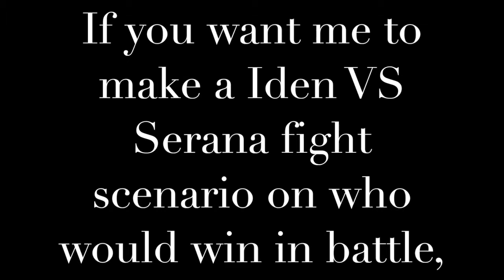Iden Versio vs Serana (Character Analysis)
Thanks to Riftley for the amazing mashup called Elder Scrolls Theme! All rights to him and the original elder scrolls music composers!

WELCOME! If you are new… welcome to the channel! My name is Anthony and my channel name is AntoGaming! Thanks for your support and continue sharing with your friends! I hope you enjoy! Please leave any comments, suggestions, questions, or concerns below in the comments! ENJOY!!!